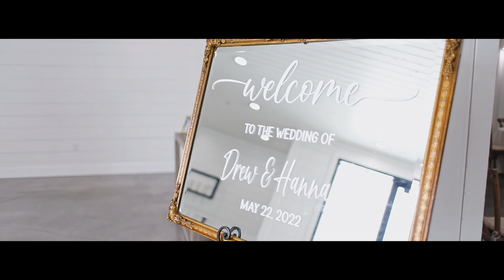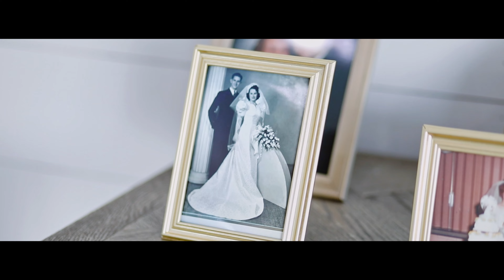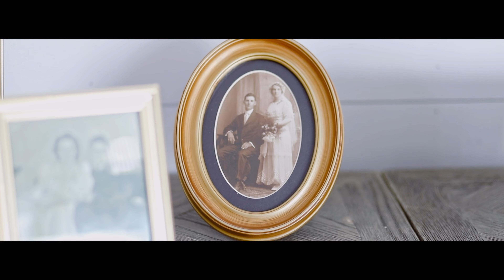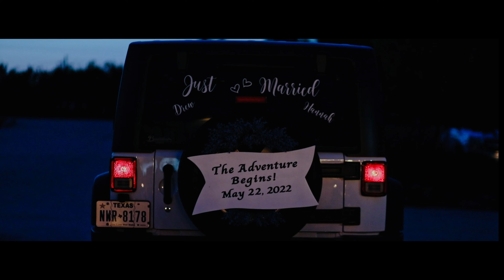Wedding Highlight Video - Hannah & Drew | The Farmhouse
Videographer - Snap Films & Photos
Venue: The Farmhouse
DJ - JKelly Productions
Photographer - Jordan Kurtin Photo
Planner - Weddings by Andrea

Forever Love by Fantoms
ULQSKUUYBNKTLQHY

Backyard Bash by PALA
JMU8K2857AWHE0IQ

Beautiful by Joshua Nichols
QWBZU0EM3IP29RBY

The Perspective by Sounds like Sander
K05AKV70FAHJ2DNJ